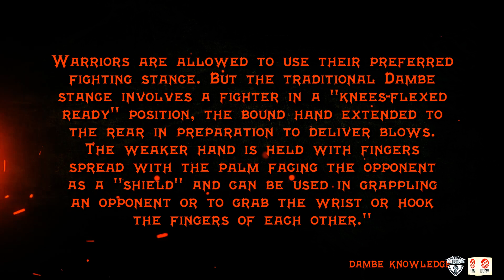DAMBE WARRIORS 202 | Solid as a Brick 2 in 1 Knock Down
And another quick straight to the sand knockdown.